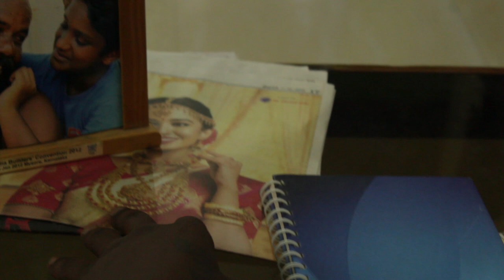Meesakaaran | Tamil Short Film | Nandhini Abirami | BLUEMOON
Specially made for every Grandfather's who loved by their Grandchildren's.

watch and make ur comments in our comment box.

Written and Directed by        -  Nandhini Abirami . V
Music Director                        -  Omeshvar . V
Cinematography and edited -  Nandhini Abirami . V
Castings                                   -  Trichy Ramesh , Naveen Kumar ,
                                                     Shyam Girivasan , Devi Meenakshi

we need our support ...

instagram _ @director_jai